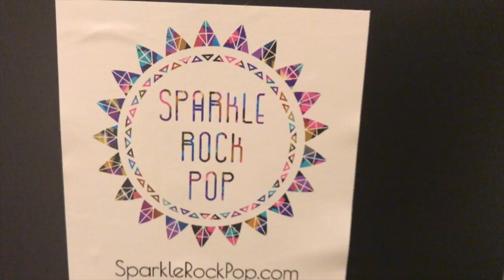Smoke Fountain Photography (VLOG 5 with DRE)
smoke photography with Dre before he fell in the ditch. Thanks for the great product.